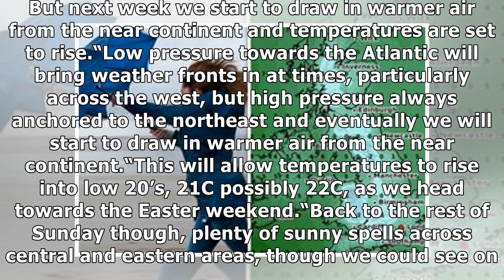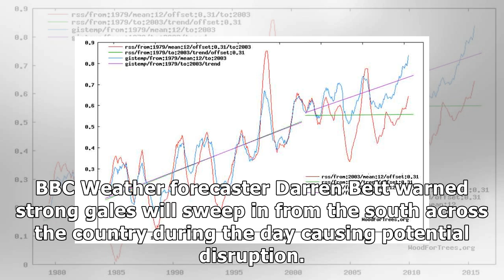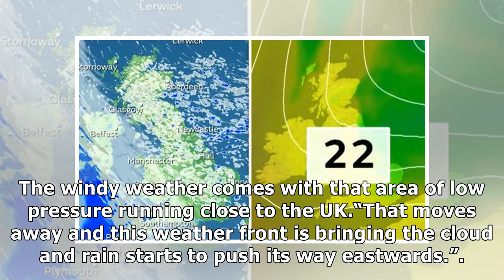UK Weather: Met Office warns of freezing SNAP before temperatures ROCKET to 22C next week